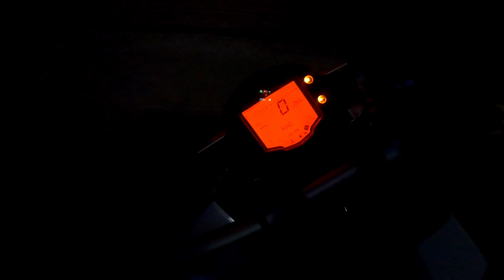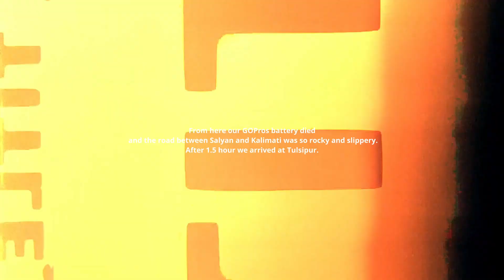Jaljala Day 3 Last Episode Rukum Purva to Dang Tulsipur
Jaljala Last Ep-3 Rukum Purva to Dang
11June2023

Edit: Kshitij Kc